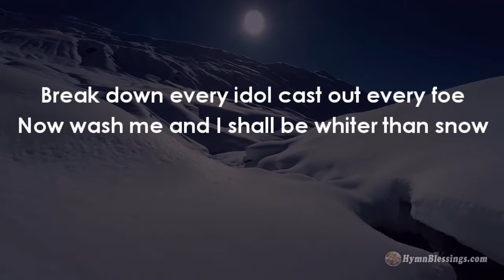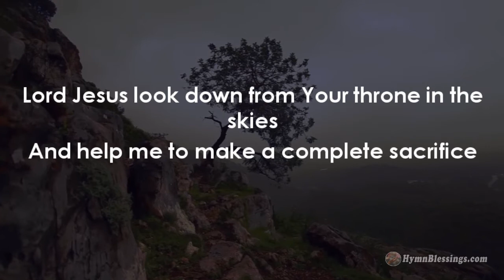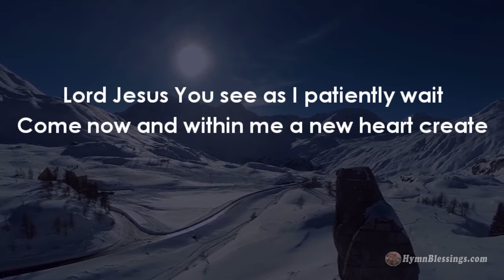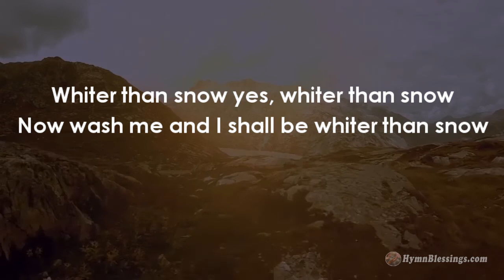"Whiter Than Snow" Projection Ready Hymns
No. 76- "Whiter Than Snow" for Small Churches, Small Groups, Fellowships. Projection ready hymns designed for small churches. Check out the entire playlist of hymns Hymn Blessings

I.
Lord Jesus, I long to be perfectly whole
I want Thee forever to live in my soul
Break down every idol cast out every foe
Now wash me and I shall be whiter than snow

Whiter than snow yes, whiter than snow

II.
Lord Jesus look down from Your throne in the skies
And help me to make a complete sacrifice
I give up myself and whatever I know

III.
Lord Jesus for this I most humbly entreat
I wait blessed Lord at Thy crucified feet
By faith for my cleansing I see Your blood flow

IV.
Lord Jesus You see as I patiently wait
Come now and within me a new heart create
To those who have sought You, You never said "No"